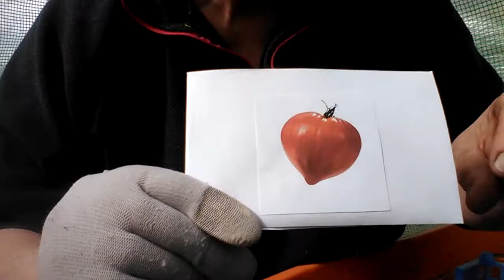Semis de graines de tomates 🍅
Préparation de la terre en pot pour Semer semences de tomates pour produire sois même ses légumes...tout bio